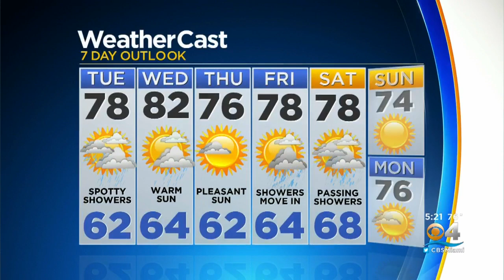CBSMiami.com Weather 01-27-20 5PM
Chief Meteorologist Craig Setzer has your Monday evening weather forecast.